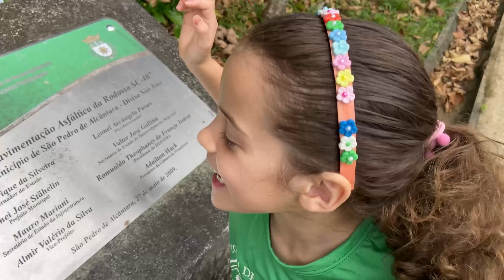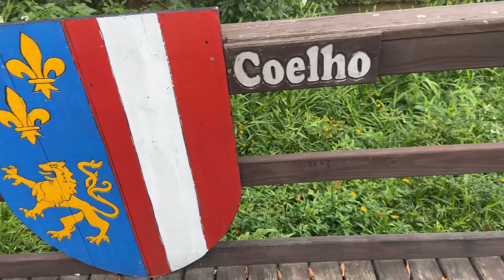Exploração urbana com a Luna: São Pedro de Alcântara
Nada como sair sem rumo e ver o que o ambiente nos oferece como potenciais aventuras! Criar passeios sem estrutura para que a criança possa explorar livremente é uma das formas mais baratas de educação e entretenimento para nossos filhos... E a prova de que é divertido está aí no vídeo!

Conheça nossa parceira, a WOLF ATTACK!